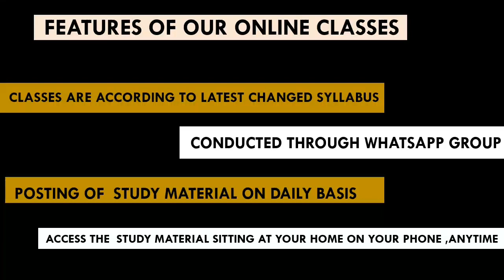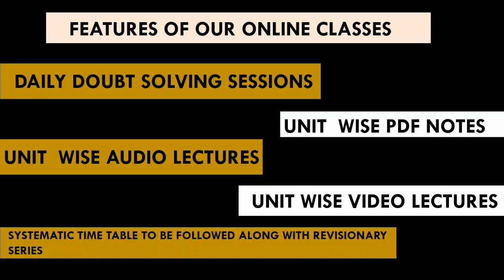Online classes for NTA NET JRF COMMERCE JUNE 2019|| STUDY AT HOME FROM YOUR PHONE THROUGH WHATSAPP